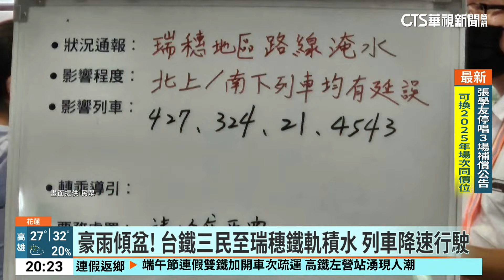豪雨灌花蓮！ 崇德隧道土石流 雙向交通一度受阻｜華視新聞 20240607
受到豪大雨影響，蘇花公路崇德隧道南端出入口，今(7)日下午4點多發生土石流，一度造成雙向交通中斷，而台鐵東部幹線三民至瑞穗鐵軌淹水，也造成列車延誤，大批旅客在車站等候。根據氣象署統計，截至晚間7點，雨量前5名，都出現在花蓮，超過120毫米，導致花蓮各地發生零星災情。